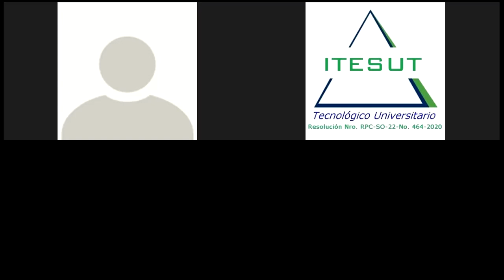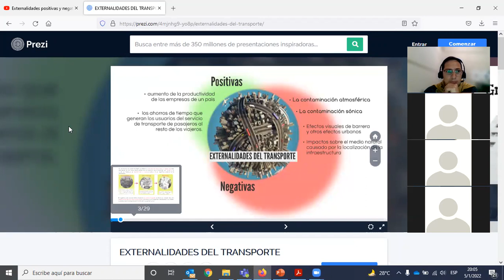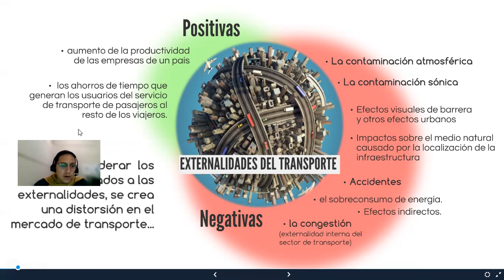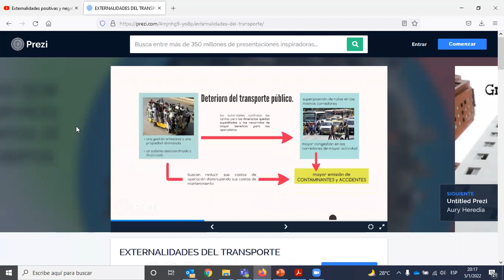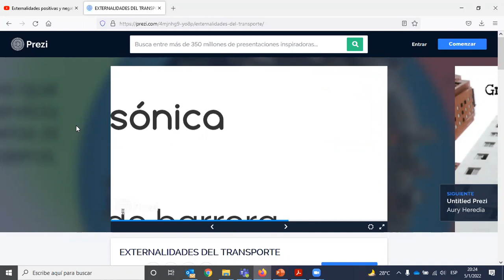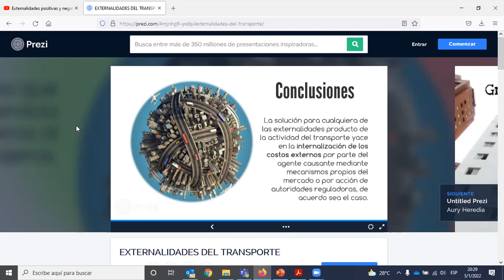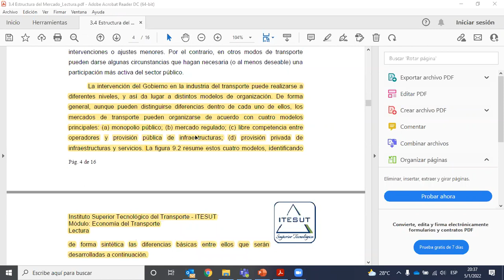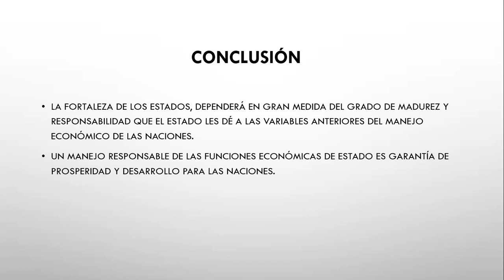SESIÓN EN VIVO 5-ENE-2022